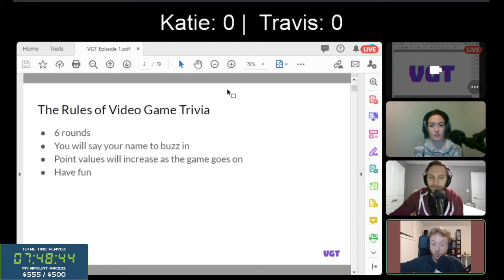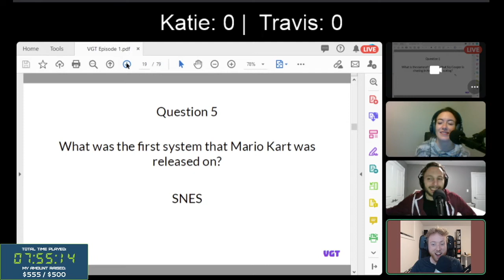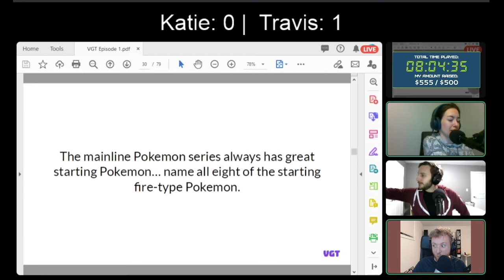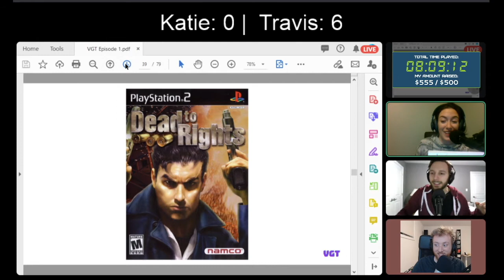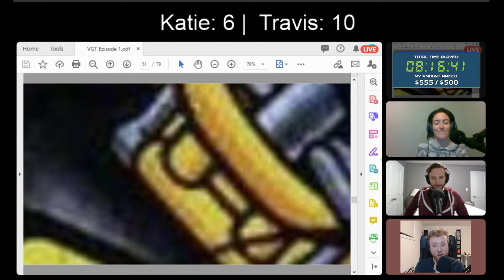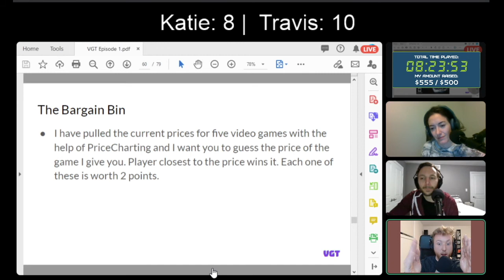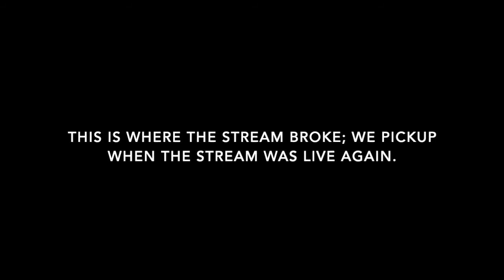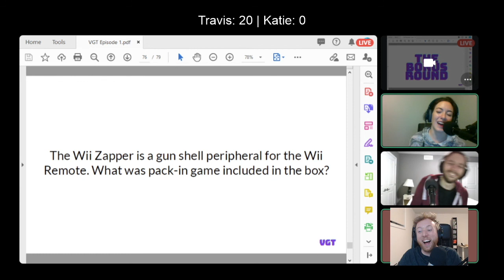Video Game Trivia #0 (ft. Katie Lesperance & Travis Colenutt)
In this pilot episode of Video Game Trivia, we give you six rounds of fun video game trivia. It's the first episode and it was recorded live on Twitch, so there was a technical challenge or two.

Timestamps:
0:00 Intro
3:55 The Speed Round (Rapid Fire Questions)
12:35 The Hit List (One Question with Multiple Answers)
20:20 Metacritic Critic (Guess the Metacritic Score)
28:30 Box Art Blitz (Guessing the Game from the Box Art)
37:40 The Bargain Bin (Guess the Current Price of a Game)
47:05 The Bonus Round and Close

If you like what you have seen here, try listening to an episode of my podcast, the Left Behind Game Club on Apple Podcasts, Spotify, Stitcher or wherever podcasts can be found!